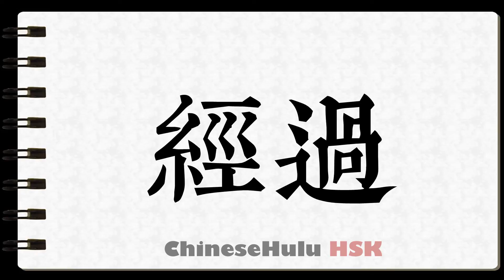How to Write as a result of in HSK Chinese